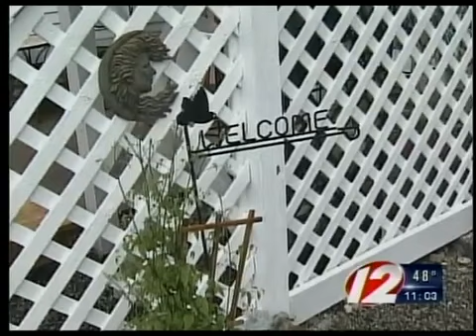Man on probation had child porn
A man on probation for a previous child molestation charge was arrested again Tuesday for possession of child pornography, state police said.